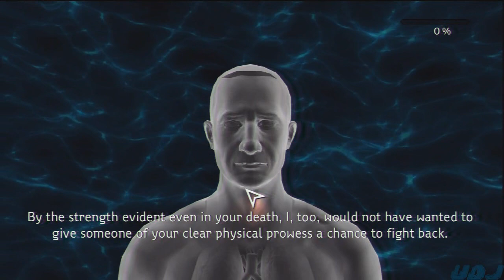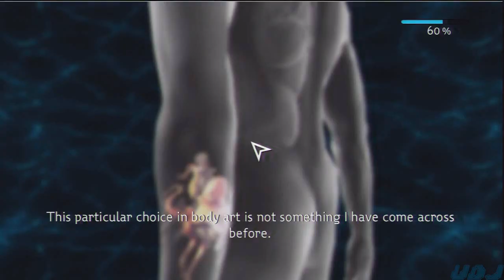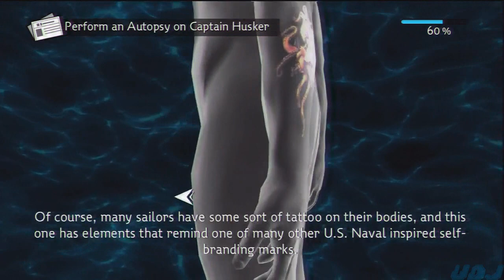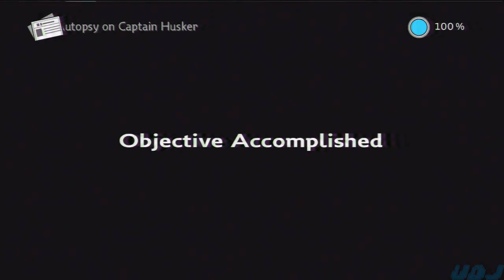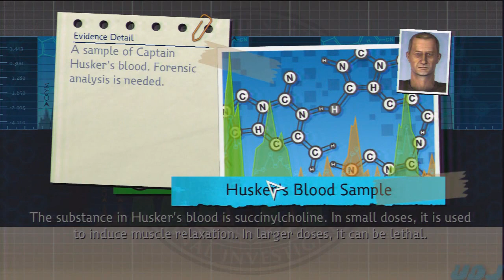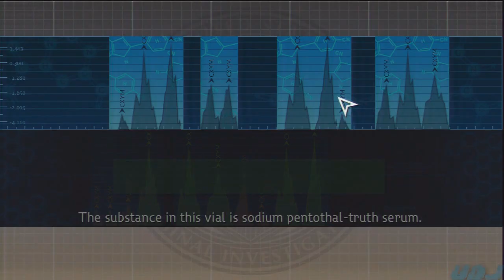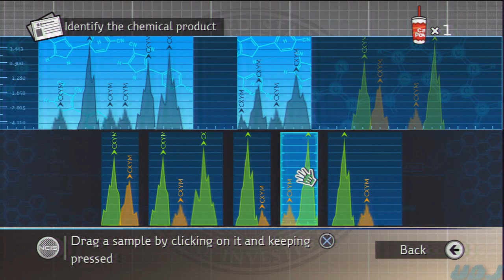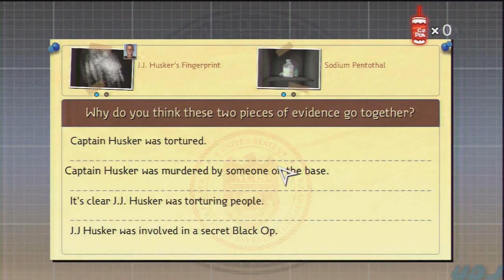Let's Play NCIS: Episode 11: Nifty Collector's Items Sold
Radioactivity and coffee go hand in hand like. thyroid cancer and heart attacks? I dunno.